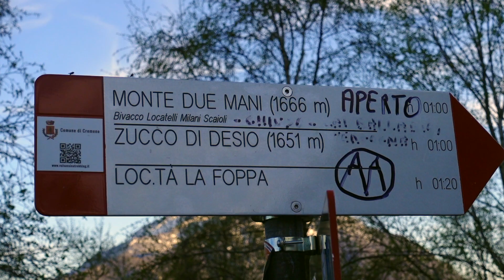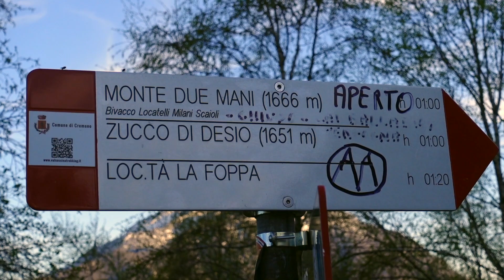Tramonto sul Due Mani - Forcella di Olino, Morterone (LC) - Bivacco Locatelli 1666 m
Un altro tramonto sui monti! Molto bello anche il due mani a quest'ora della sera.
Sentiero da Morterone molto semplice.

Total actual distance: 5,72 km
Moving time: 1:14
Elapsed Time: 4:10
Ascent: 551,3 m
Descent: 550,3 m

This video has been made with my Sony Zv-1 (without any gimbal), Deity Microphones V-Mic D4 Duo, GoPro Hero 10 Black, Potensic Atom.
Music from Pixabay and Uppbeat